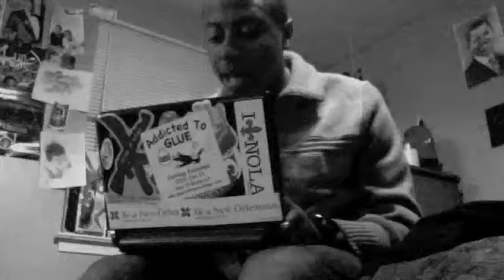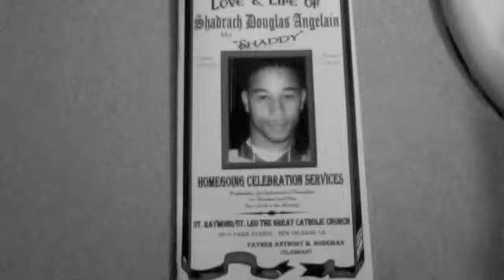FLY YUNG RO "GONE HOME"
Gone Home
Director: Kevin Davis
Assistant director: Fly Yung Ro
Edited by: Kevin Davis